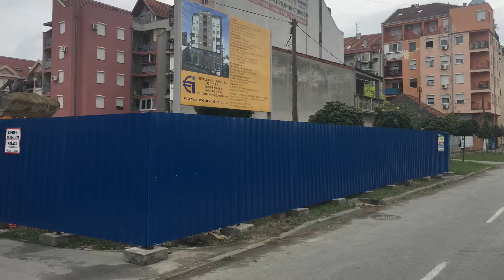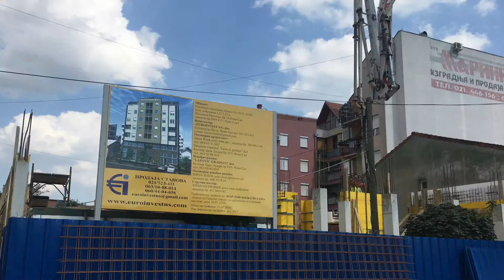EUROINVEST NS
Za 40 dana